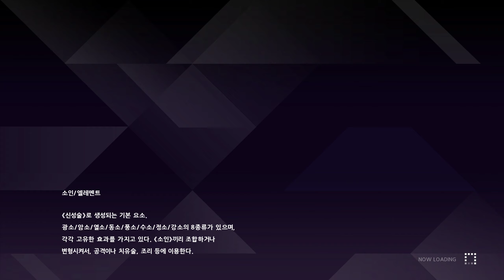SWORD ART ONLINE Alicization Lycoris #10 - Walkthrough Gameplay - (PC FHD) [1440p 60FPS]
a

PC Specs:
CPU: Intel(R) Xeon(R) CPU E5-2620 v3 @ 2.4GHz
Memory: Samsung ddr4 16gb x4 , 63.92 GB RAM
HDD: 4tb ,use 2tb
Graphics card: Geforce RTX 2070 SUPER
Monitor: Samsung wide C34H89x ,3440x1440, 100Hz

Game Information:
a